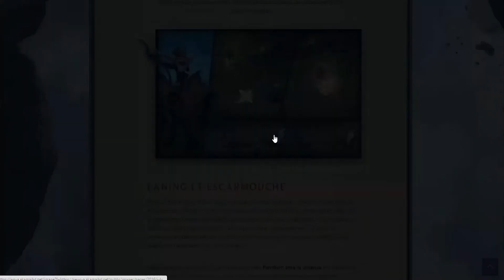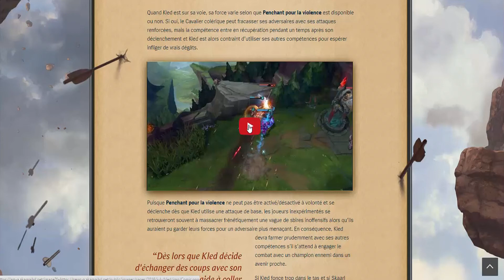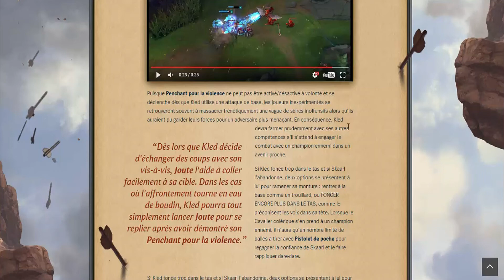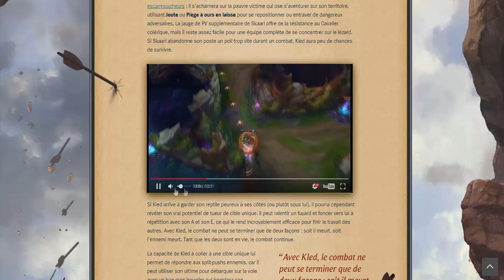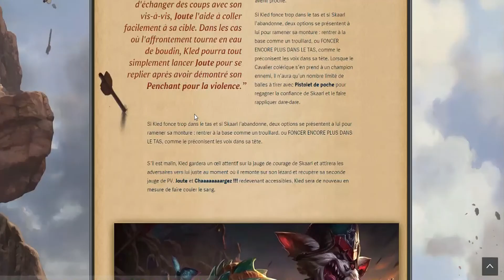League of Legends | Présentation et Analyse du Nouveau Champion Kled ! !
Yo Mina et voici une vidéo spécial sur League of Legends et ont va regarder ensemble la présentation du nouveau champion de Riot Games Kled le Cavalier Colérique.
J’espère que ce format de vidéo vous plaira.

Merci